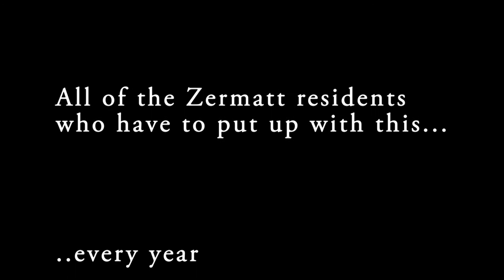Made In Zermatt: Episode 1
Episode 1 of the new series "Made in Zermatt". Yes, this is another "Made in Chelsea" spoof. Deal with it.

Episode 1 revolves around the age old story of a conflict between two guys fighting for the same girl. Drama ensues.

Music
"Young Love" by The Naked and Famous (C) 2010 Somewhat Damaged.